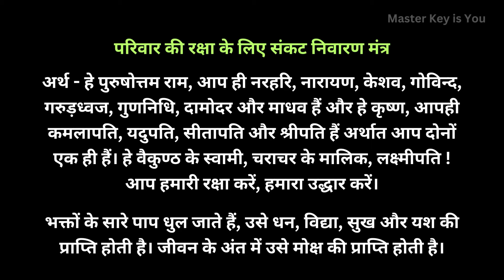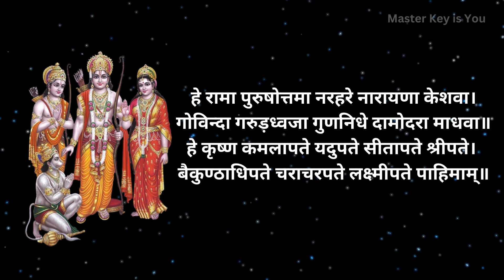परिवार की रक्षा के लिए संकट निवारण श्री राम मंत्र | Mantra to Protect Family | Powerful Mantra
Crisis prevention mantra to protect family
parivar ki raksha ka mantra
mantra
mantra meditation
protection mantra
gayatri mantra
mantra for protection
mantra to protect family from evil eyes
powerful mantra
powerful mantra to protect your family from evil eye
shiva mantra
meditation mantra
how to protect your family
mantra to protect from black magic
healing mantra
chant daily lord ram mantra to protect your loved one
mantra to get rich
durga mantra
how to protect my family from evil
mantras
ram mantra
mantra chanting
mantra to remove fear
meditation mantras
shri ram mantra
mantra music
rama mantra
hanuman mantra to remove all problems
protection mantra for family
peace mantra
hanuman mantra

PS: किसी भी वीडियो के लिए कोई निष्कर्ष देने से पहले कृपया चैनल के बारे में about सेक्शन पढ़ें

Sometimes All The Images/pictures Shown In The Video Belong To The Respected Owners And Not To Me. We Used Some Images And Copyright-free Background Video For Religious Knowledge/educational Purposes Only.